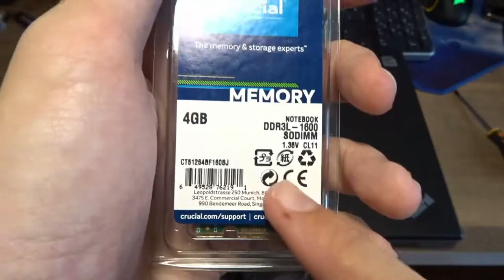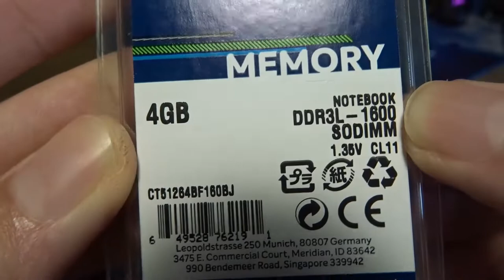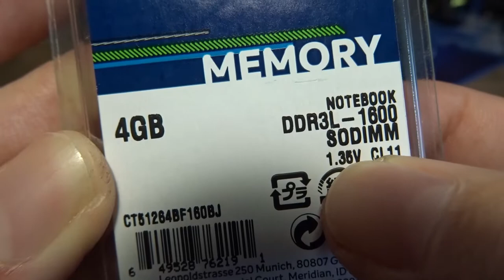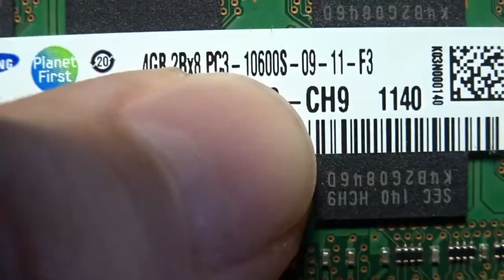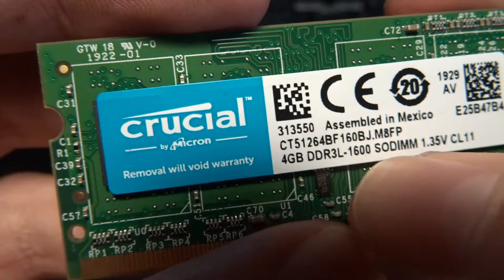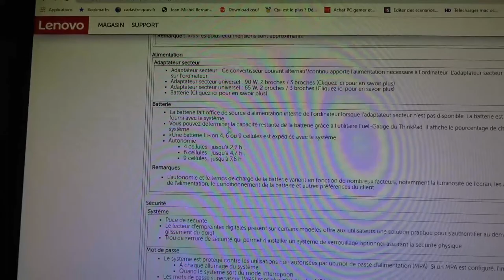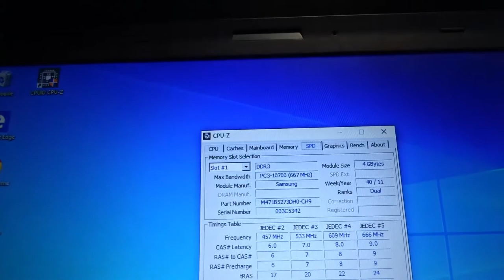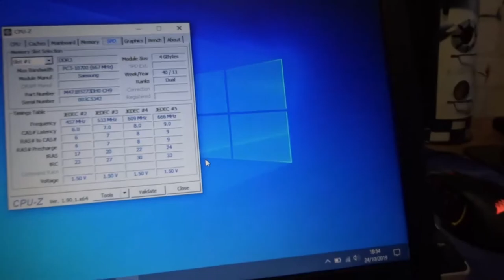Pimp the PC, Ep.2